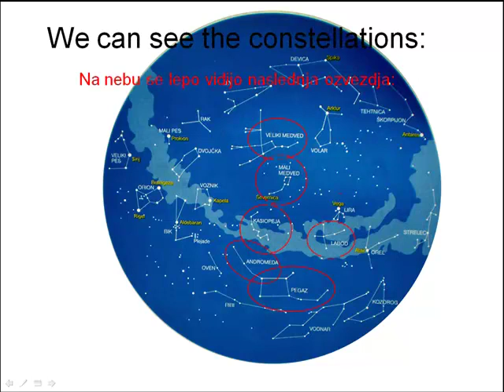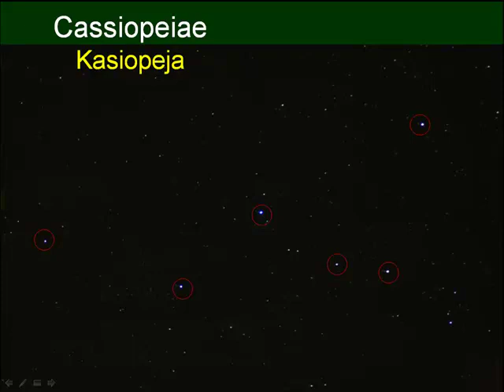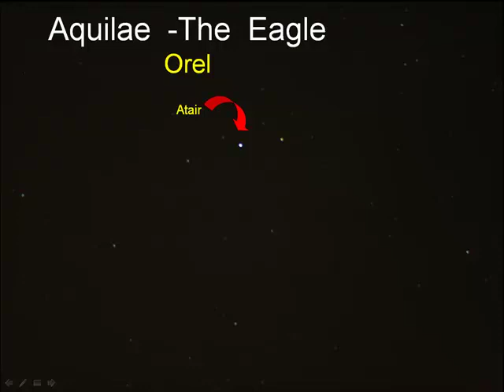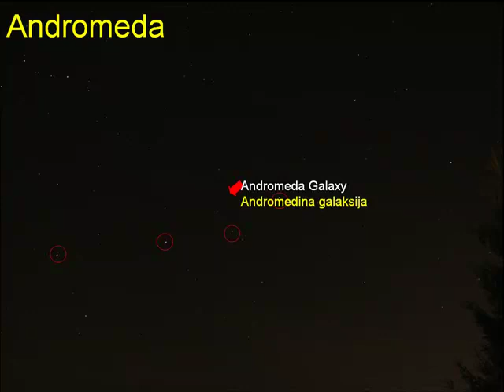sep-sky.mp4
september night sky